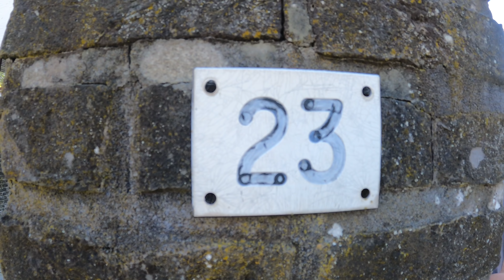استلمت مفتاح بيتي الجديد في بلجيكا| جولة في داخل بيتي | كيف تشتري بيت و تاخذ قرض 🇧🇪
مرحبا حبايبي الغاليين شلونكم شخباركم عساكم بخير. اتمنى هذا الفيديو يعجبكم و تستفيدون منه. الفيديو بخصوص شراء البيت في بلجيكا. طبعا اخيرا استلمت مفتاح بيتي الجديد في بلجيكا و سويت جولة في داخل بيتي الجديد. شرح كيفه شرا البيت في اوربا موجود بالفيديو بالتفاصيل. أزمة السكن في اوربا خاصة بلجيكا اكو صعوبات حتى اللاجئين و المقيمين يلقون بيت مناسب للمعيشة. شراء البيت اكيد يعني استثمار بس بنفس الوقت لازم يكون عندك فلوس للتسجيل و تكاليف نوتارس يعني كاتب البنك. طبعا اكو بنوك يطلبون 10 بالمية من نسبة شراء البيت.
شراء البيت مو شراء السياره لذلك لازم تكون حذر و تعرف تأخذ الخطوة المناسبه مو بس في بلجيكا حتى في الدول الآخره مثلا شراء البيت في المانيا او هولندا او فرنسا.

راح اسووق حلقة خاصة بخصوص كيفية شراء البيت و شلون تعرف كم لازم تدفع و كم لازم موفر فلوس و نسبة الفائدة و القرض من وين تجيبه و تفاصيل مهمه جدا.  اتمنى الجميع ينشر الفيديو حتى الكل يستفيد

المعلومات الإضافية قصة تقديم اللجوء أو كيس تقديم اللجوء أو كيس الإقامة و شلون تقدم كيس ناجح حتىوتاخ الإقامة في بلجيكا و دول الأوربية الآخره.  كيس اللجوء أو كيس الإقامة مهم جدا و لازم تعرف شلون تنظم كيس و تكون حذر   بالمقابلة ويه المحقق.

الكيس لازم يكون بيها اثباتات و ادله لان حاليا يعتبرون العراق دولة امنه لذلك لازم كون حياتك بخطر از مظطهد في بلدك حتى ينطوك الإقامة. الاثباتات مثل فيدوات و صور مهمه جدا و لازم تضيف ويه الملف و لازم تعرف شلون تجاوب المحقق. اتمنى تعجبكم الفيديو و تنشرون على مواقع التواصل الاجتماعي دعما للقناة و حتى الكل يستفيد.

معلومات إضافية  بخصوص فيزا الشنغن الي هي لغرض فيزا السياحة. اول شيء لازم نعرف شنو هي فيزا الشنغن حتى نعرف سالفة فيزا السياحة.

شنغن أو شنجن، هى اتفاقية أوروبية موقعة بين 26 دولة من دول أوروبا، الغرض منها تسهيل الدخول والخروج على مواطني هذه الدول بدون تأشيرة مسبقةلأغراض متعددة كالسياحة والعمل والدراسة والسفر بشكل عام، بالإضافة إلى تسهيل حركة التجارة بين دول منطقة شنغن الموقعة على الاتفاقية.
تبادل المعلومات الأمنية بين أجهزة الشرطة و بعضها البعض، مما ساعد على سهولة وإجراءات حركة المرور البشرى والتجارى بين بلدان منطقة شنغن.
تطبق بنود اتفاقية من حيث الدخول والخروج على المواطنين من خارج الاتحاد الأوروبي سواء لغرض السياحة أو الأعمال أو للأغراض المختلفة، وتختلف شروط الدخول والخروج  ومدة البقاء في دول الشنغن للمواطنين من خارج الاتحاد الأوروبي حسب كل نوع من أنواع فيزا شنغن.

راح اسووي فيديو جديد بخصوص انواع فيزا الشنغن.
هوايا ناس دزولي بخصوص الي يجي عن طريق فيزا السياحة و يقدم على اللجوء في دول الشنغن. اكيد هالشيء ممكن يعني مثلا اذا اجيت عن طريق فيزا الشنغن الي المانيا و تريد تقدم على اللجوء بإمكانك تقدم على اللجوء بعد انتهاء فتره فيزا السياحة الي هي 90 يوم.  اكو ناس يقدمون بغير دولة بس هاي بس هوايا صعوبات بخصوص البصمات. بس اكيد اكو امل اذا عندك صبر مثلا اذا اختفيت فتره يعني تقريبا سنة و قدمت بغير دولة يمكن تنكسر البصمة.
 حاليا كل الطرق بيها صعوبات بس ماكو مستحيل.  فيزا الشنغن متوقفه في بعض الدول بسبب كورونا.

الدول الي عنده سياحة قويه هما فرنسا و اسبانيا و إيطاليا. حسب علمي اكثر الناس يقدمون على فيزا السياحة الى فرنسا لان سهله نوعا ما.

حسابي الانستاكرام: Stevaniraki

حسابي الفيسبوك: Stevan Najim